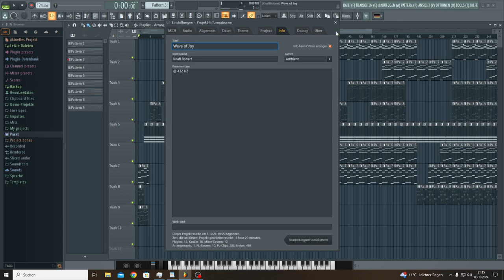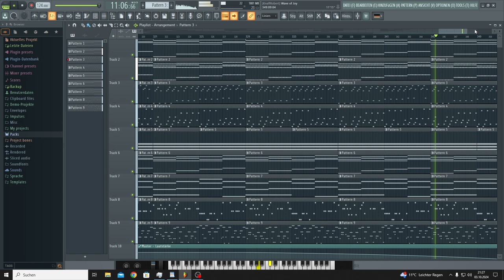Wave of Joy